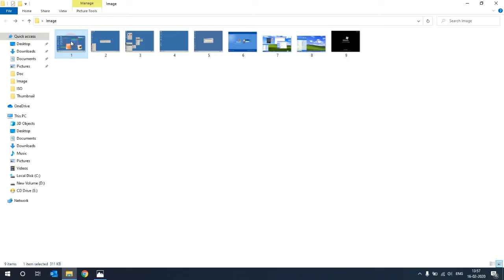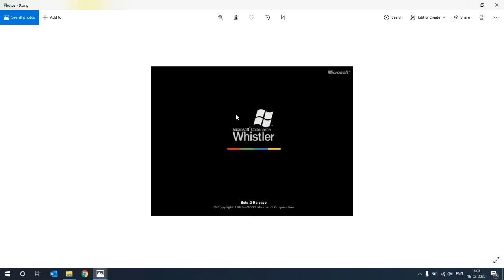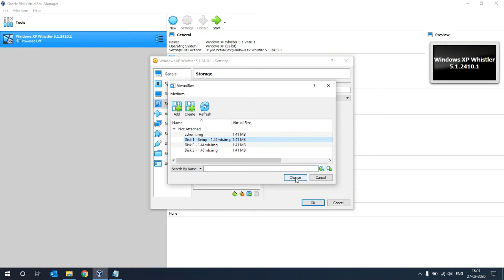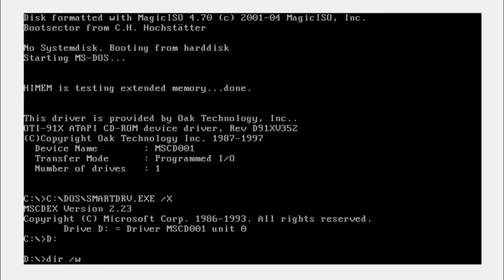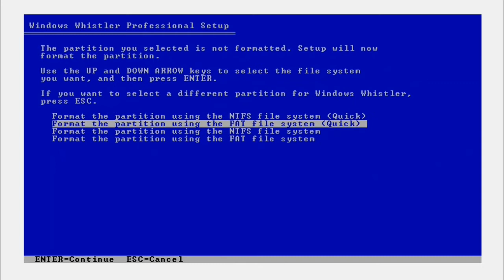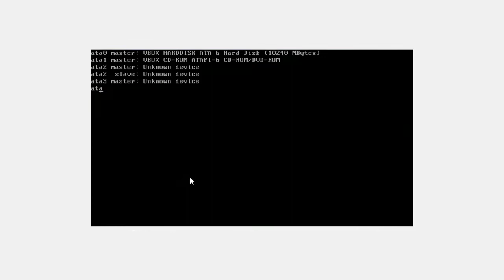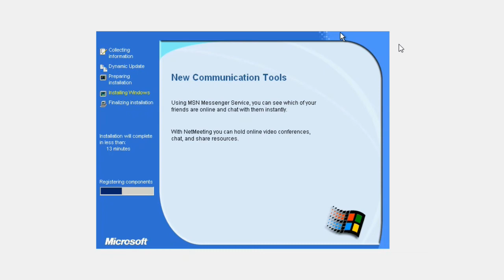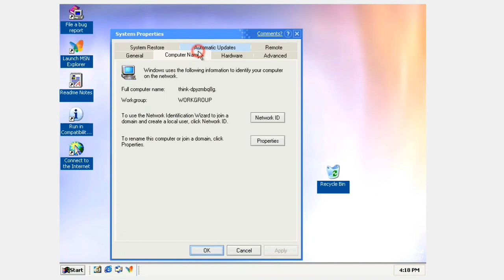Install Microsoft Windows Whistler 5.1.2410.1 | Install Windows XP Beta 1 in VirtualBox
Microsoft Windows Whistler 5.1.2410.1 Installation | Windows XP Beta 1

In January 2000, shortly prior to the official release of Windows 2000, technology writer Paul Thurrott reported that Microsoft had shelved both Neptune and Odyssey in favor of a new product codenamed "Whistler", after Whistler, British Columbia, as many Microsoft employees skied at the Whistler-Blackcomb ski resort. The goal of Whistler was to unify both the consumer and business-oriented Windows lines under a single, Windows NT platform: Thurrott stated that Neptune had become "a black hole when all the features that were cut from [Windows Me] were simply re-tagged as Neptune features. And since Neptune and Odyssey would be based on the same code-base anyway, it made sense to combine them into a single project.

General information
File format:- Compact Disc
Bootable:- Yes
Architecture:- x86
Full build tag:- 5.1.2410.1 (main.001208-1937)
Language:- English
SKU:- Professional

Install information
Timebomb:- 07/06/2001 (+180 days) The timebomb is based on the BIOS date
Product Key:- F6PGG-4YYDJ-3FF3T-R328P-3BXTG
Music ©
Title Music:- House Of Style

If you think other people would enjoy this video make sure to SHARE the video!